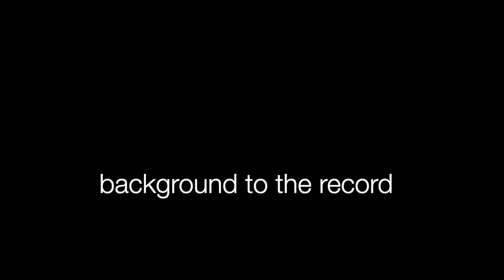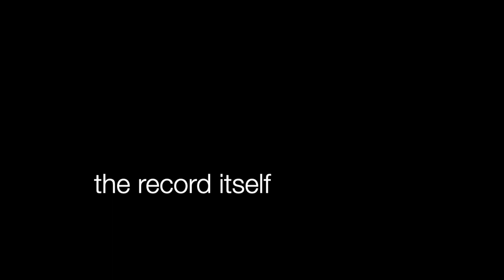Pete La Roca - Basra (Episode 254)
Story and review of Pete "La Roca" Sims' only album for Blue Note, Basra, which contained two standout modal tracks, the fusion of several musical styles, and the fresh approach of the rising new tenor star Joe Henderson. 4.5 out of 5 stars.